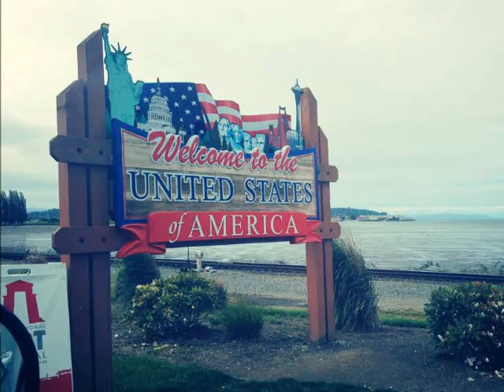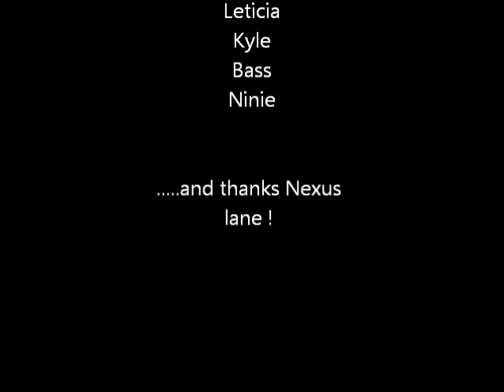Seattle trip - USA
One day. it's enough